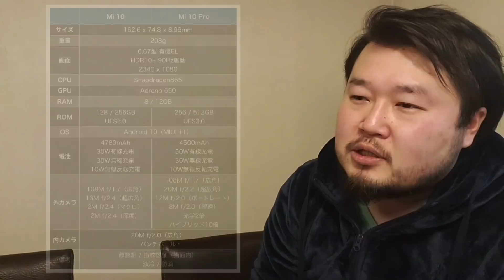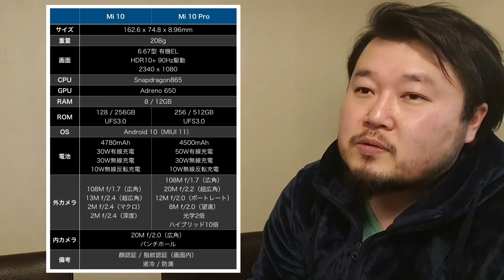【発表ありがとう】Xiaomi Mi 10/Pro 期待通りの超スペック！